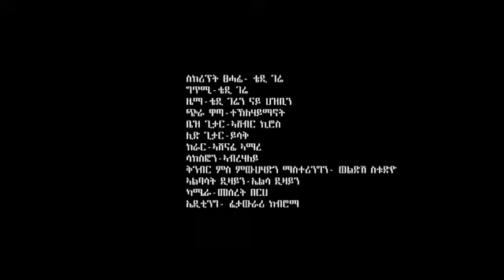Amaresh 🤣🤣🤣 men kon eya ta tchbt do tkewn ???